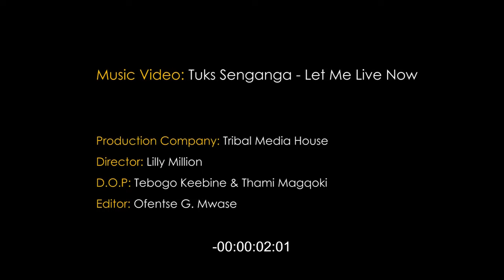Tuks - Let Me Live Now (OFFICIAL VIDEO)